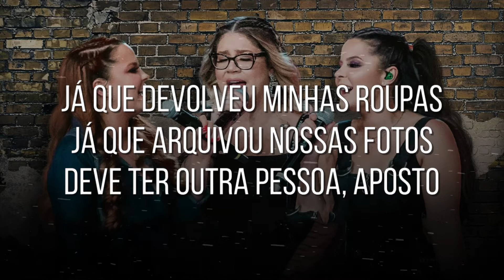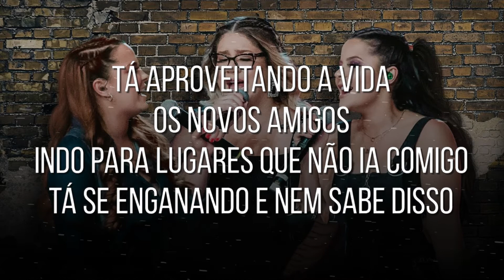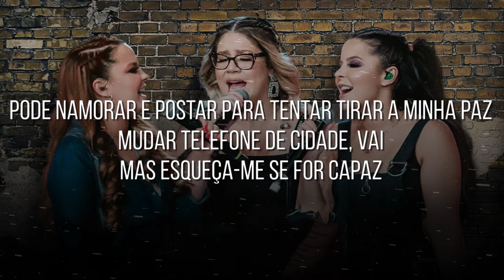Esqueça-me Se For Capaz - Marília Mendonça & Maiara e Maraisa (letra) | Balada Música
[ Letra ]
Compositores: Dê Angelo/ Júnior Gomes/ Thales Lessa/ Renno Poeta

Já que devolveu minhas roupas
Já que arquivou nossas fotos
Deve ter outra pessoa a posto

Tá aproveitando a vida
Os novos amigos
Indo para lugares que não ia comigo
Tá se enganando e nem sabe disso

Beijar outras bocas depois que termina é fácil demais
Fazer sexo por fazer todo mundo faz
Mas esqueça-me se for capaz

Pode namorar e postar para tentar tirar a minha paz
Mudar telefone de cidade, vai

Esquece aí, você não é o bichão?
Nunca esquecerão
Nunca?

Esqueça-me se for capaz…

𝓟𝓲𝓼𝓮𝓲𝓻𝓸/𝓕𝓸𝓻𝓻𝓸́  🎵

João Gomes
Tarcísio do Acordeon
Vitor Fernandes
Marcynho Sensação
Barões da Pisadinha
Nattan/Nathanzinho
Anderson e o Vei da Pisadinha
Zé Vaqueiro
Japãozin
Eric Land
Xand Avião
Wesley Safadão
Jonas Esticado
Marcía Fellipe
Pedrinho Pisadinha
Dj Ivis
Toca do Vale
Priscila Senna
Danieze Santiago
Japinha conde/Conde do Forró
Brisa Star
Ávine Vinny
ㅤ
𝓢𝓮𝓻𝓽𝓪𝓷𝓮𝓳𝓸 🎵
ㅤ
Marília Mendonça
Gusttavo Lima
Henrique & Juliano
Zé Neto & Cristiano
Eduardo Costa
Yasmin Santos
Gustavo Mioto
Maiara & Maraiasa
Simone & Simaria
Luan Santana
Jorge & Mateus
Felipe Araújo
Lucas Lucco
Zé Felipe
Naiara Azevedo
Michel Teló
Cristiano Araújo
Zezé Di Camargo & Luciano
Leonardo
Daniel
Matheus Fernandes
João Bosco & Vinícius
Fernando & Sorocaba
Bruno & Marrone
Diego & Vitor Hugo
ㅤ
𝓐𝓻𝓻𝓸𝓬𝓱𝓪 🎵

Thiago Aquino
Unha Pintada
Toque Dez
Silvanno Salles
Pablo
Tayrone
Tierry
Devinho Novaes
Shayane Novaes
► Léo Santana

☛ Não recarregue